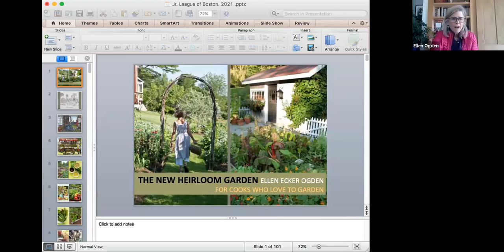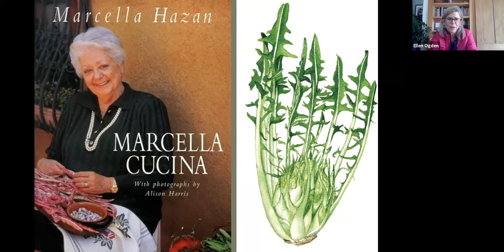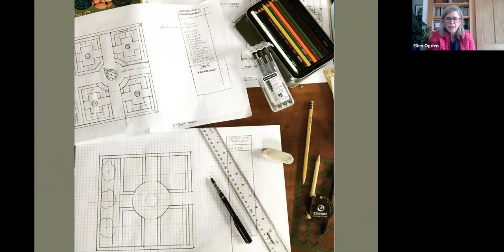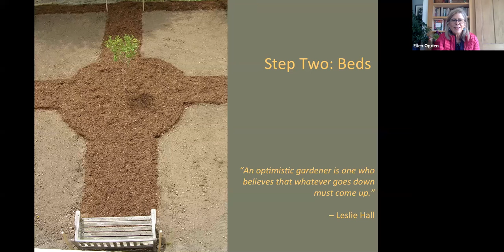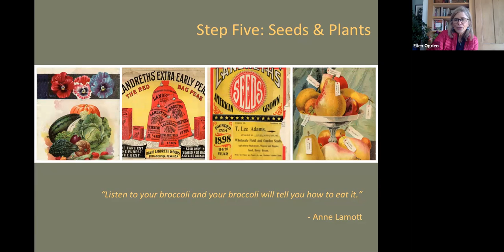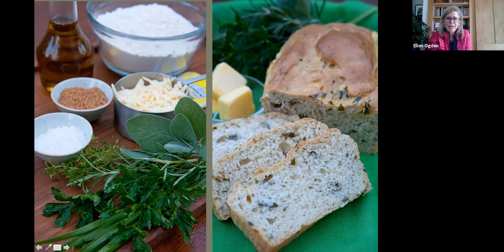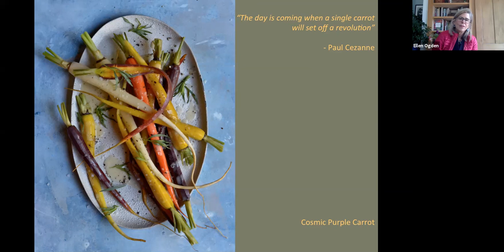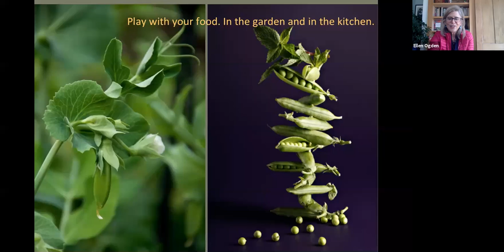Junior League of Boston Garden Club (March 29, 2021)